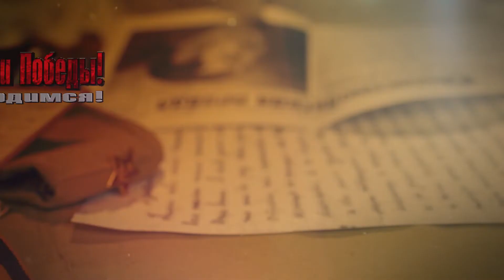ID 9 maya 017 Leningrad 2022